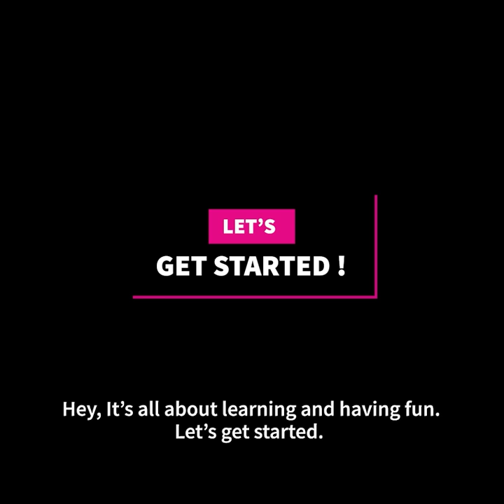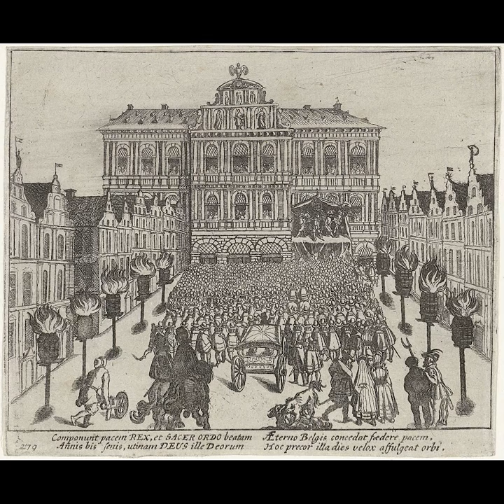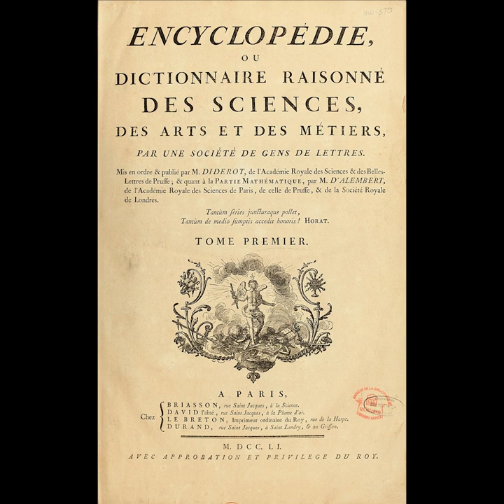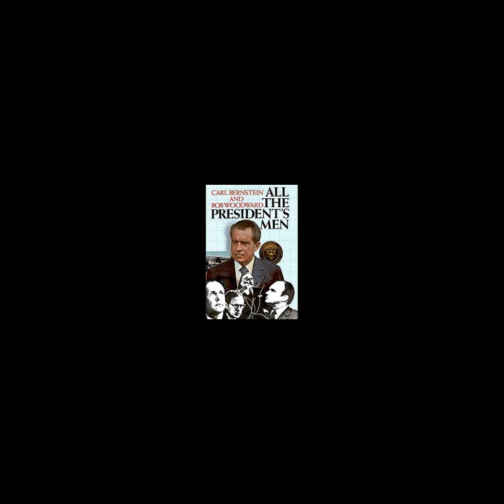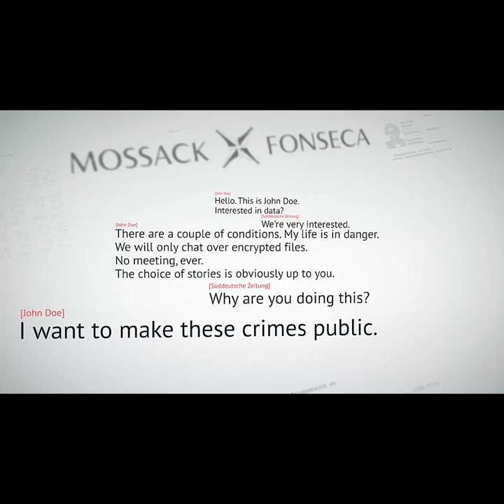What Is Today | April 9th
Famous Birthdays,
Famous Passings,